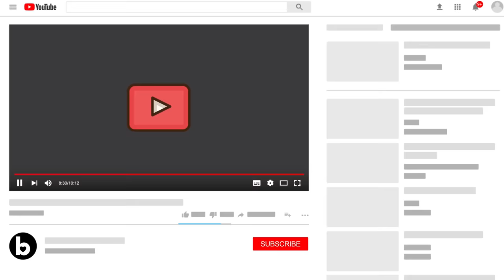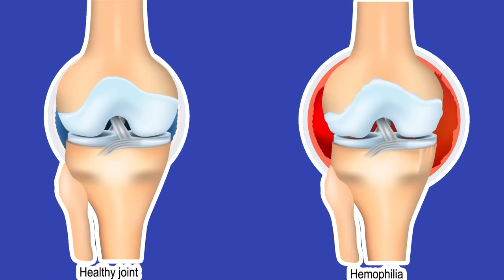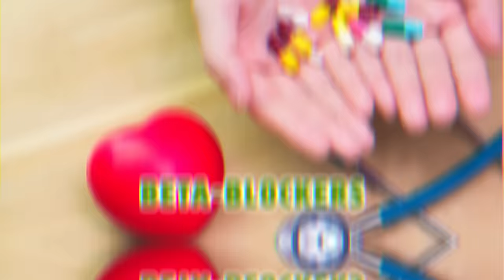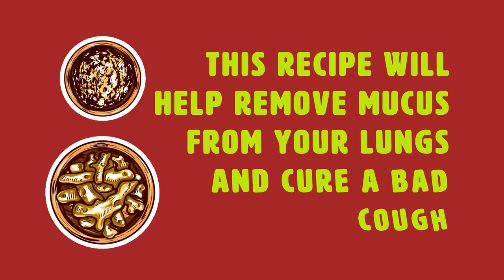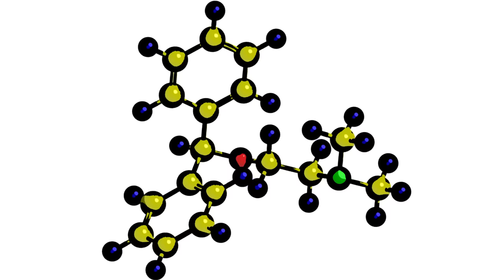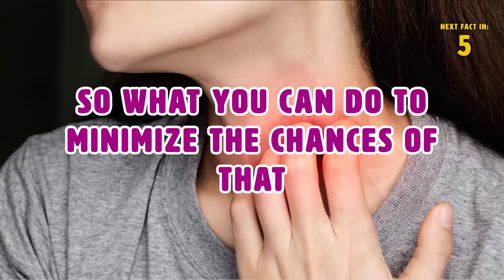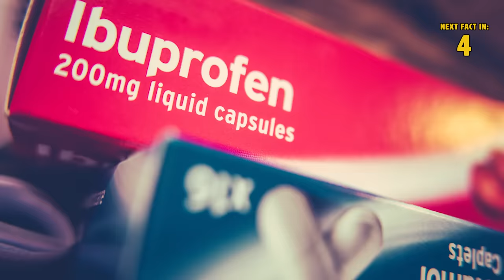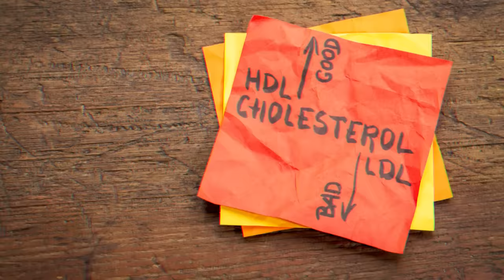AVOID Ginger If You Have THESE Health Problems! 🚫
Avoid Ginger if you have these health problems. Did you know that ginger is one of the most nutritious plants? Its active components including gingerol and shogaols have a plethora of health benefits. It has also been used for centuries as a natural remedy for a multitude of medical conditions. Although it has powerful antioxidants and anti-inflammatory properties there are 4 groups of people who should avoid it for medical reasons.

Summary:
4) Blood disorders. People who have blood disorders should stay away from using ginger. While ginger boosts the circulation of blood and can be helpful to those suffering from conditions like obesity and peripheral artery disease, it can be harmful to those with hemophilia or those whose blood isn’t able to clot normally, according to Curejoy.com.

Essentially, ginger doesn’t allow the medication used to treat these conditions to work. Since ginger stimulates the circulation and increases blood flow, it has the potential of increasing the risk of bleeding. That is especially the case for those who already have a bleeding disorder or take any medication that slows blood clotting.

3) People taking certain medications. Those who use certain drugs to treat conditions like diabetes or hypertension should speak to their doctor before drinking ginger tea or incorporating ginger into their diet. This is because ginger may interfere with the medical effect of insulin, anticoagulants, or beta-blockers. According to MedlinePlus, a medical service of the National Institutes of Health, ginger can also interact negatively with other drugs such as antacids, heart medication, and antihistamines.

Speaking of ginger, keep watching until the end, because we’ll tell you about a special ginger recipe you can make that can help remove mucus from your lungs and cure a bad cough!

2) If you are underweight. If you are underweight or battling anorexia, you should avoid using ginger. For those looking to lose weight, ginger is helpful because it’s loaded with fiber and has the capability to boost the secretion of digestive enzymes and stomach pH levels as well as suppresses appetite. However, according to TheHeartySoul.com for those who are underweight, ginger can lead to poor muscle mass and further weight loss.

1) If you are pregnant. If you are pregnant you should not include ginger in your diet. While ginger can help digestion, during pregnancy, it has the ability to stimulate premature contractions and even labor. It also disrupts the intake of dietary iron and fat-soluble vitamins. According to the book The 100 Healthiest Foods to Eat During Pregnancy, copious amounts of ginger during pregnancy can cause miscarriage or menstrual bleeding. Although it helps to combat morning sickness, doctors recommend avoiding it until at least the last trimester of pregnancy.